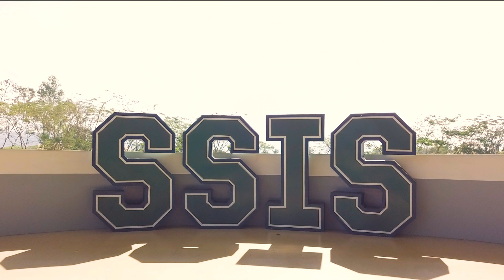SSISM, Thriving Through the Pandemic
Stonyhurst Southville International School - Malaryaat Campus has transititoned from Face to Face Classes to Online Instruction for Academic Year 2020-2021, due to the COVID-19 Pandemic and as mandated by the government.

Despite this, SSISM continues to improve its facilities, to give excellent service and thrive at this challenging times.